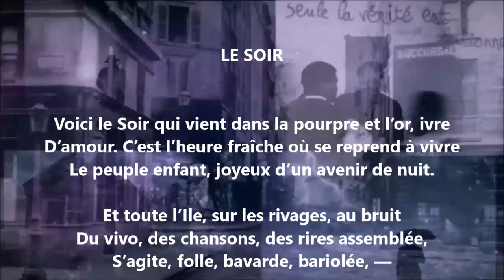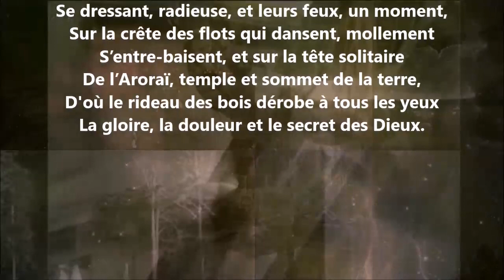Le soir - Charles Morice lu par Yvon Jean